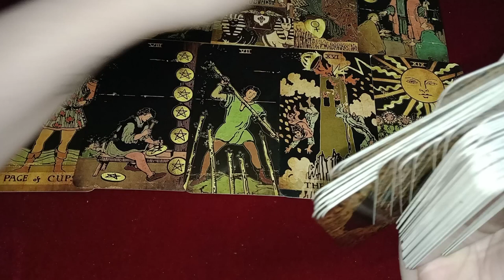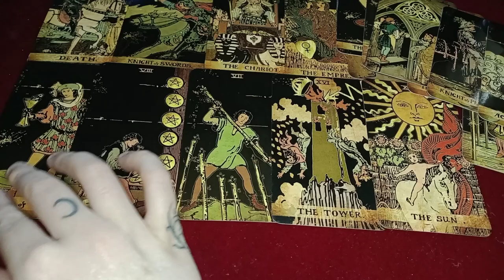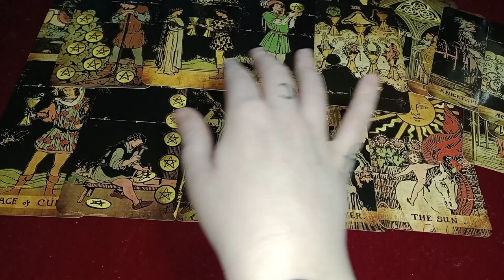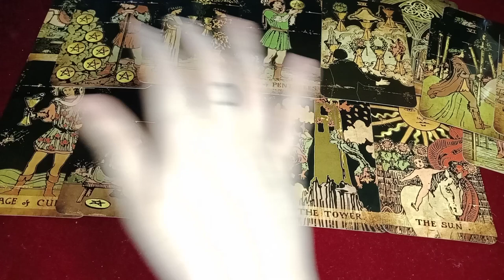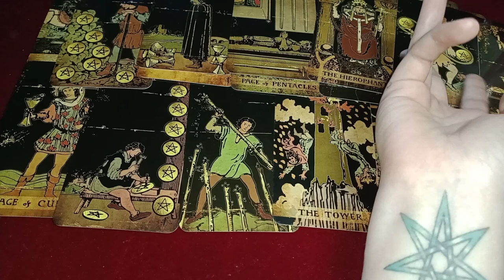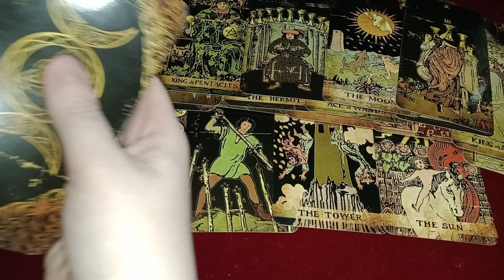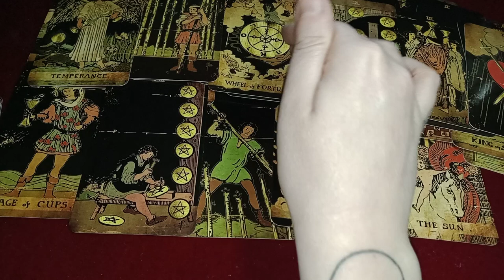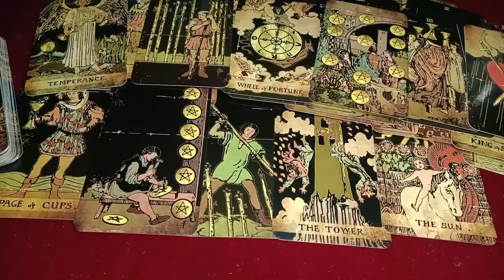SAGITTARIUS - SWEET, NERDY BUT MENTALLY YOUNG - FANTASIZING/CHILD LIKE CRUSH - NEED TO TAKE ACTION